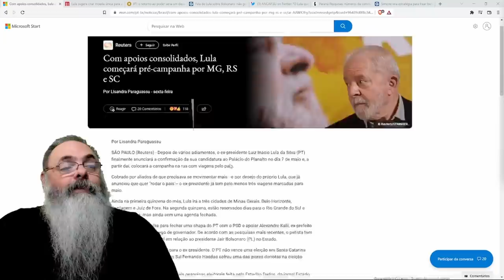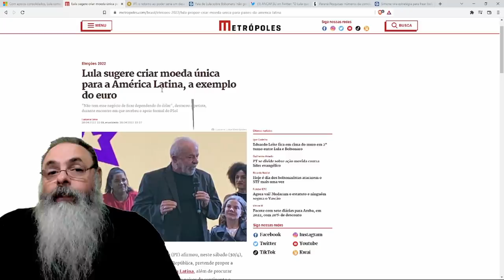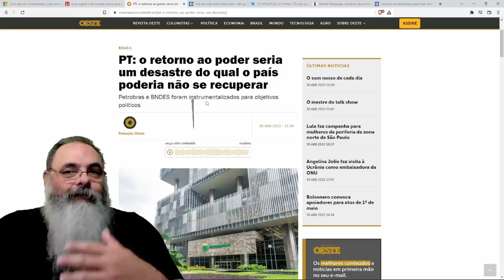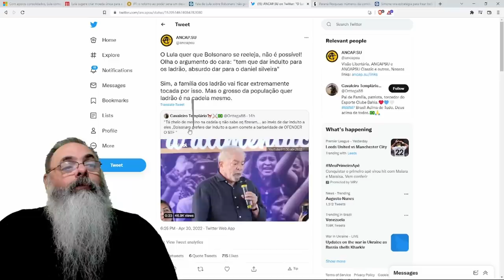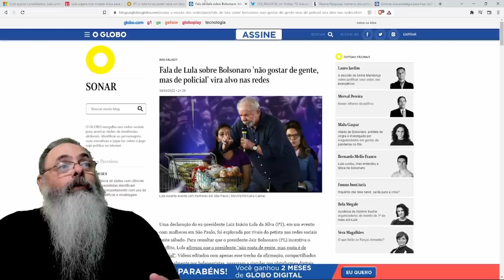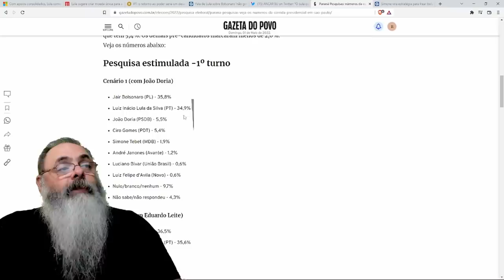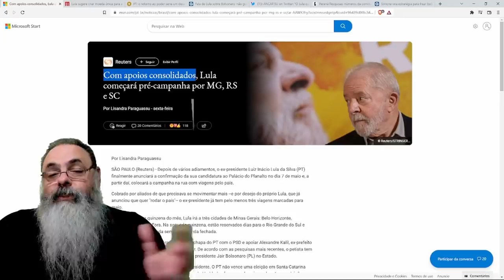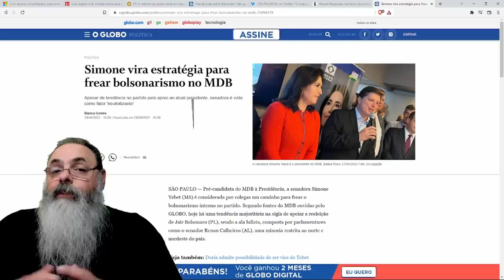Lula confirma CANDIDATURA dia 7 e continua falando: quanto mais fala, melhor para BOLSONARO